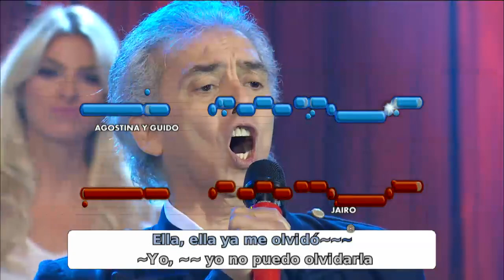Dar la nota - Jairo desafió a Guido Kaczka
Momento emitido en El Trece, el miércoles 11/2/15.

El cantante visitó A todo o nada y, sobre el final, aceptó el desafío de cantar contra el conductor y la campeona con el ya famoso sistema del programa como juez. ¿Habrá dado otra sorpresa la máquina?

“Hay cantantes que nos ponen orgullosos”, dijo Guido Kaczka antes de presentar a Jairo.

El cantante anunció: “Voy a cantar una canción muy popular del querido Palito Ortega. Voy a arriesgar una versión personal de Corazón contento”.

“¡Qué lujo!”, exclamó Guido.

Sobre el final, Jairo volvió al escenario y, ante la campeona Agustina, aceptó el desafío de competir contra Guido con el sistema de la máquina de A todo o nada como jurado.

Juntos cantaron “otra canción popular. De Leonardo Favio, Ella ya me olvidó”, como explicó Jairo.

¿Quién habrá ganado?